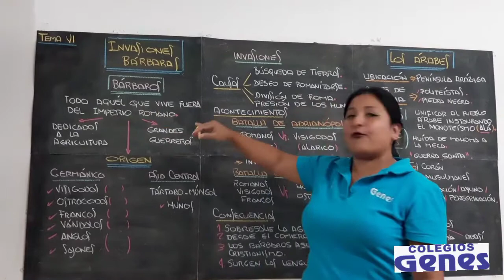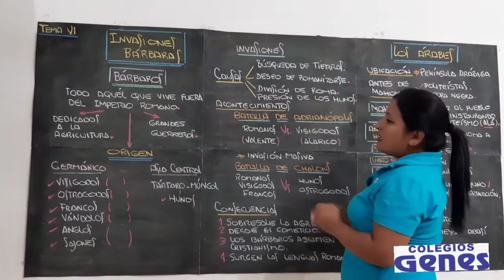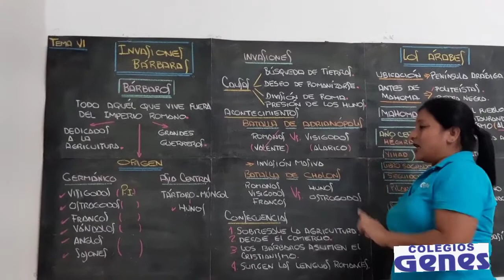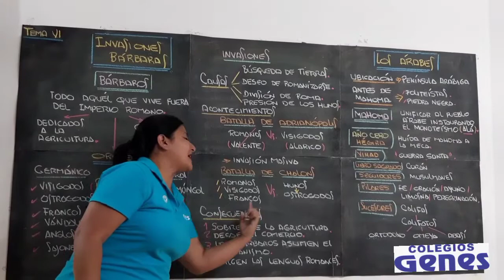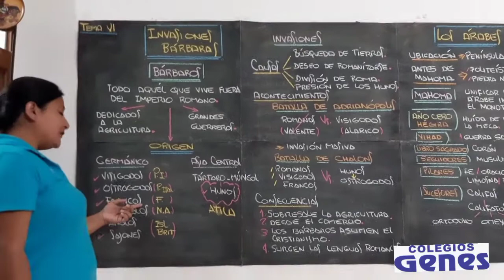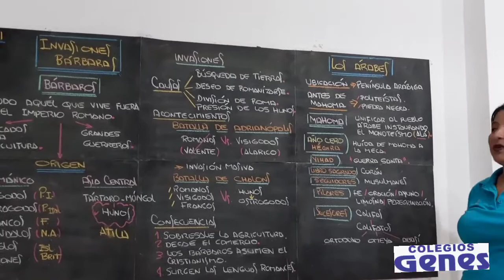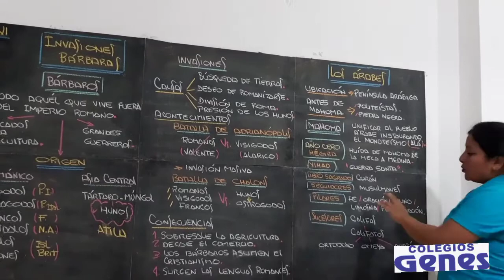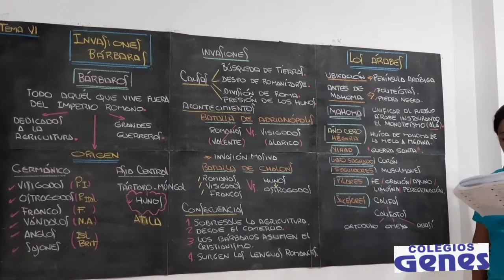HISTORIA UNIVERSAL- INVASIONES BÁRBARAS - LOS ÁRABES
HISTORIA UNIVERSAL
INVASIONES BÁRBARAS - LOS ÁRABES
5TO SEC
RUTH MOROCHO